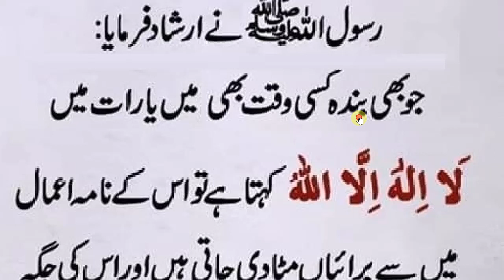daily dua every muslim || عشاء کے بعد جو بندہ یہ ذکر سو مرتبہ کرے